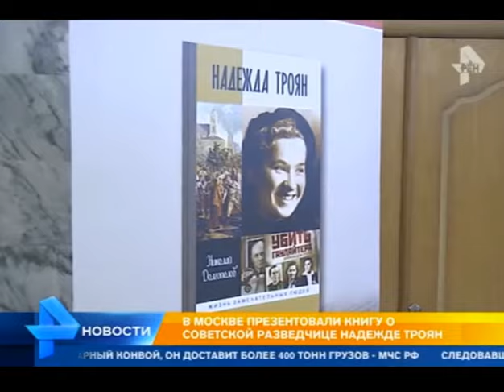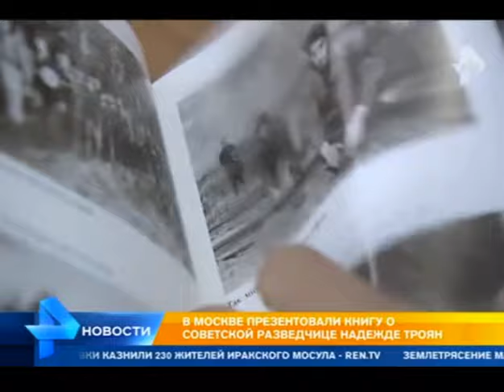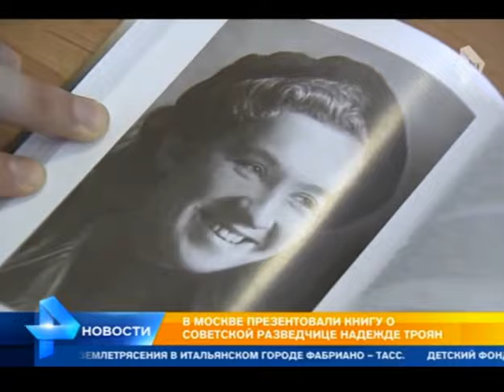Проректор 1ММИ. "Убить гауляйтера" книга о Надежде Троян (ЖЗЛ)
Наде́жда Ви́кторовна Троя́н (24 октября 1921 — 7 сентября 2011) — советская разведчица и медсестра партизанского отряда «Буря», Герой Советского Союза. После войны в 1947 году окончила 1-й Московский медицинский институт, доцент, кандидат медицинских наук, в 80-90 годы работала проректором ММА им. И.М.Сеченова.
Имя героини было присвоено столичной школе №1288. На здании 1МГМУ им. Сеченова , где она работала проректором, открыли мемориальную доску.
Во время ВОВ  не раз участвовала в боях, в операциях по взрыву мостов, в нападении на вражеские обозы. По заданию организации приняла участие совместно с М. Б. Осиповой и Е. Г. Мазаник в операции по уничтожению немецкого гауляйтера Белоруссии Вильгельма Кубе. Об этом подвиге советских партизан рассказано в художественном фильме «Часы остановились в полночь» («Беларусьфильм»), сериале «Охота на гауляйтера» (режиссёр Олег Базилов, 2012) и в документальном фильме «Убить гауляйтера» (Россия — Беларусь, 2007). Звание Героя Советского Союза с вручением ордена Ленина и медали «Золотая Звезда» (№ 1209) Надежде Викторовне Троян присвоено 29 октября 1943 года за мужество и героизм, проявленные в борьбе с немецко-фашистскими захватчиками.
Говорят, что женщинам на войне не место. Но фотографии на стенах музея, с которых улыбается медсестра партизанского отряда «Буря» Надежда Троян, опровергают это утверждение. 26 октября корреспондент «ВМ» побывала на открытии выставки, посвященной жизни и судьбе медсестры, лично уничтожившей немецкого наместника Гитлера в Белоруссии и получившей за это звезду Героя Советского Союза.
За час до начала акции холл Музея медицины был переполнен — любопытные рассматривали уникальные экспонаты, представленные в экспозиции, студенты-волонтеры заботливо рассаживали ветеранов, пришедших почтить память Надежды Викторовны. Автор биографии разведчицы, писатель Николай Долгополов, тоже не заставил себя долго ждать. Кстати, сына Надежды Троян, Алексея Коротеева, Николай Михайлович по праву считает своим соавтором.
Надежда Троян участвовала в операции по уничтожению гауляйтера (наместника) Белоруссии Вильгельма фон Кубе — соратника Гитлера. А после войны окончила Медицинский университет имени Сеченова, стала врачом.
— Больше всего меня поразила история этой великой женщины, которая в 22 года совершила великий подвиг, — рассказал Николай Долгополов. — Я просто не мог не написать книгу о юной девушке, проявившей невероятное мужество и каждую секунду рисковавшей жизнью. Я безумно благодарен Алексею Васильевичу, который заочно познакомил меня со своей мамой. Мы отбросили в сторону все мифы и легенды, связанные с именем Надежды Викторовны, и постарались максимально объективно описать события того времени.
— Писали с трудом, потому что было очень мало материала, — добавил Николай Долгополов. — Мы обратились в ФСБ России с просьбой предоставить данные их секретных архивов НКВД. Удивительно, но буквально через неделю мне передали уникальные записи с допросов Надежды Викторовны. После того как она прибыла в Москву, ее допрашивали самые высшие чины НКВД. Больше всего меня поразили ее спокойные и мудрые ответы. Поймите, книга посвящена не разведке, а удивительно смелой девушке, которая в свои юные годы была способна на такие вещи.
— Это мероприятие посвящено предельно честному человеку, жизнь которого была полностью отдана людям, — уверен Алексей Коротеев. — Она была человеком чести. Это то качество, которое помогло ей совершить подвиг. И еще безграничный патриотизм, без которого такие подвиги просто не совершить. Мама всегда умела находить выход из самых критических ситуаций. И она не одна такая — это свойство всего поколения, участвовавшего в Великой Отечественной войне.
— Сталин лично написал: «Пусть этим трем девчонкам, убившим Вильгельма фон Кубе, выдадут ордена», — рассказывает Николай Долгополов. — А Гитлер тут же объявил всех трех своими личными врагами. На выставке, посвященной Надежде Троян, представлены вещи, подаренные ее семье не менее великими людьми.— Вот шахматы, которые подарил Надежде Викторовне известный летчик, Герой Советского Союза Алексей Маресьев — тот самый, который стал прообразом главного героя «Повести о настоящем человеке» Бориса Полевого, — рассказывает нам сотрудница музея Марина Черниченко. А эту шашку 1940 года Надежде Троян преподнес советский военачальник, маршал Семен Тимошенко.
О подвиге Надежды Троян и других партизан рассказано в художественном фильме «Часы остановились в полночь» («Беларусьфильм») и сериале «Охота на гауляйтера» (режиссер Олег Базилов, 2012). Звание Героя Советского Союза с вручением ордена Ленина и медали «Золотая Звезда» (№ 1209) ей было присвоено 29 октября 1943 года за мужество и героизм, проявленные в борьбе с врагом.